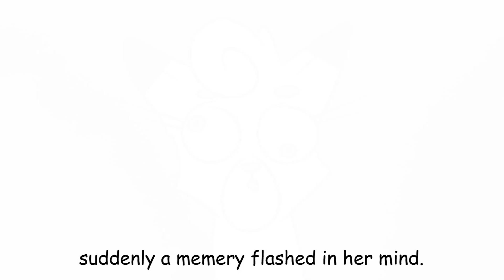Obsidianwing's Quest 4: LOVE TRIANGLE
There wasn't an author comment for this chapter therefore you don't get more terribly-spelled comments. Did anyone even realize those were the author comments? Well, now you do.

Also, last episode I said that this was the thrilling next chapter. This is not a thrilling next chapter. I lied to you.

Like many fans, I love Jayfeather. It was such a relief to get such a cranky, unique character in the Warriors universe after having so many protagonists and background characters that were pretty much the same character with different pelts.

And now he is butchered with the rest of the characters in this stupid fanfiction.

CREDITS
Programs:
     - Adobe Photoshop Elements 8.0
     - FireAlpaca